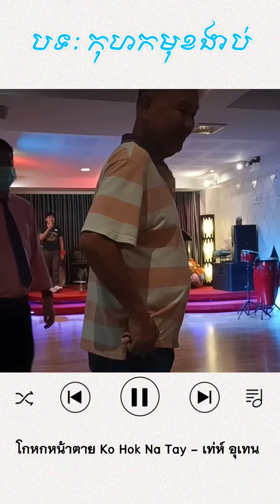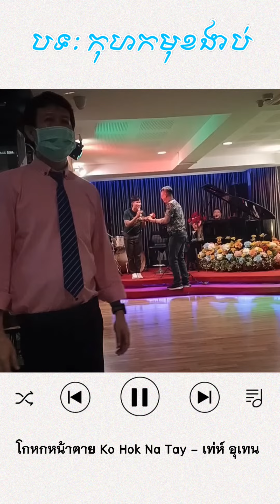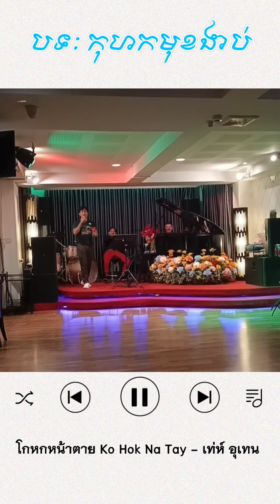Cover - โกหกหน้าตาย Ko Hok Na Tay កុហក​មុខ​ងាប់ - Sopheana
កម្មវិធីមានភ្លេង មានឈ្មោះខ្ញុំដែរ